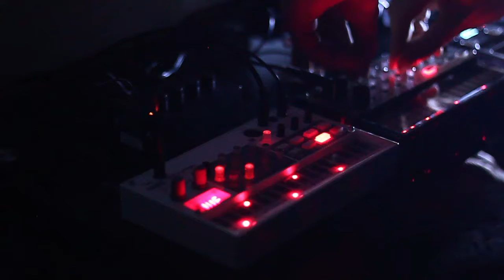Improvising with Volcas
Sample + Keys + Mini Kaoss Pad + Mx400 Mixer

It sucks.

Cheers